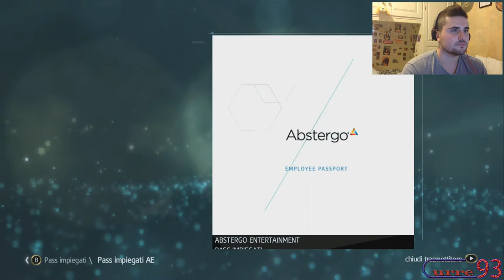ASSASSIN'S CREED 4 ep°1 "L'assassino pirata" Curre93 ITA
ATTENZIONE!!! SPOILER
Bella ragazzi e benvenuti nel primo episodio su AC 4 BLACK FLAG, penso che non farò molte puntate ragazzi perchè dovrei farle principalmente sulla storia altrimenti diventerebbe troppo noioso comunque sia spero che anche voi lo abbiate comprate e che dire?? BUONA VISIONE